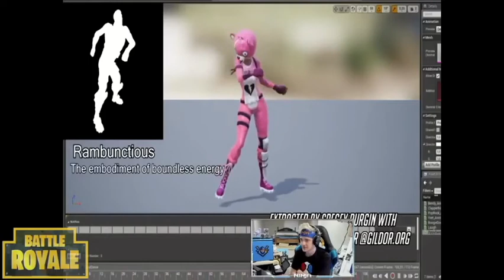NINJA *REACTS TO NEW BALLER EMOTE* 🔥🔥 AND NEW LEAKED EMOTES 😱😱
Enjoy the video road to 10k